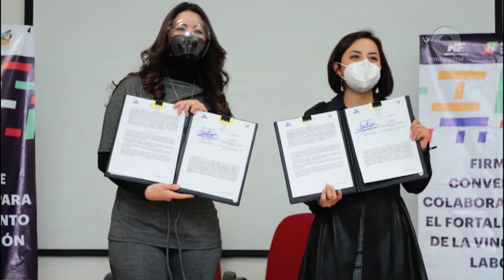Firman convenio para vinculación laboral acorde a vocación regional.